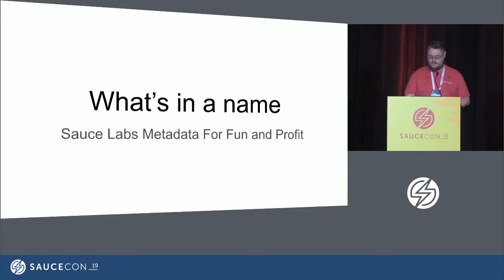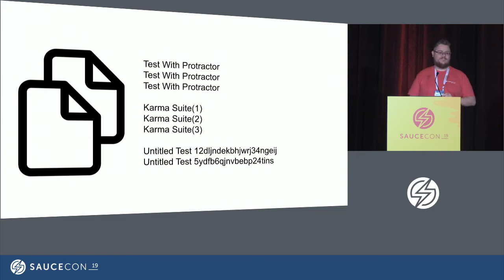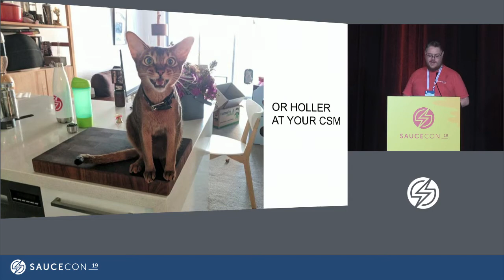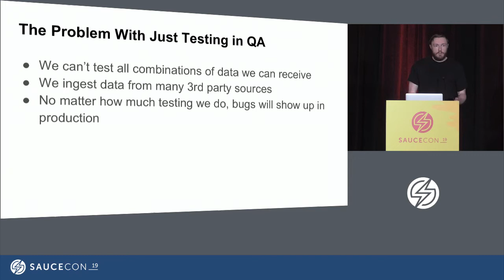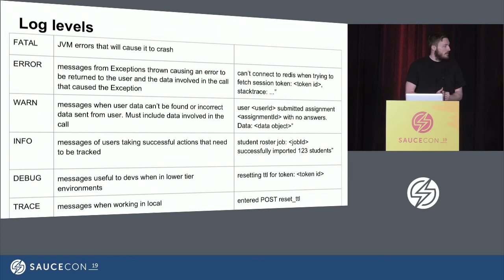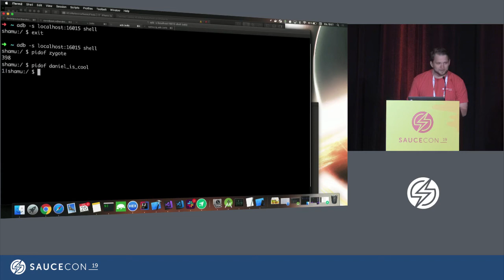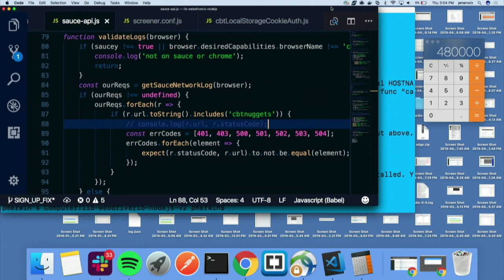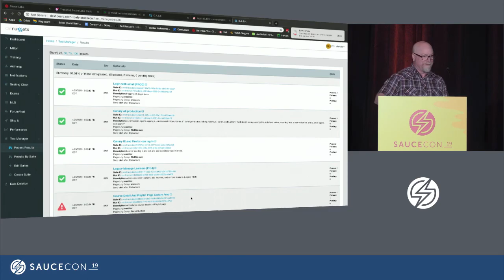Lightning Talks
Six 5-minute sessions that are selected on the basis of votes from other attendees.

1. How We Get Our Devs to Test and Contribute to Automation - Enrique Malta-Rodriguez
2. Manual Testing is Dead ... Not! - Melissa Benua
3. What's in a Name? (Using Sauce Metadata for Fun & Profit) - Dylan Lacey
4. Making Service Logs Useful for Debugging - Kyle Lutze
5. Nancy Drew & The Case of The Hidden Appium Bug - Daniel Paulus
6. Canary - Site Reliability Testing - Phil Merwin